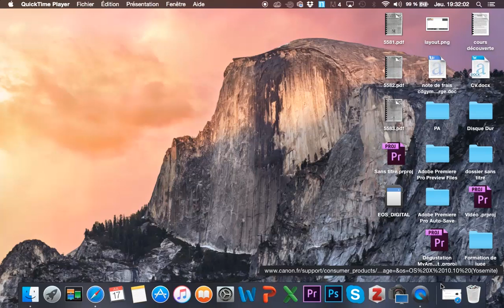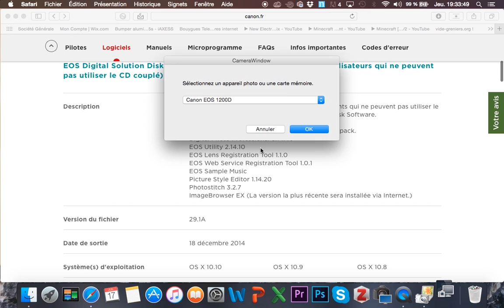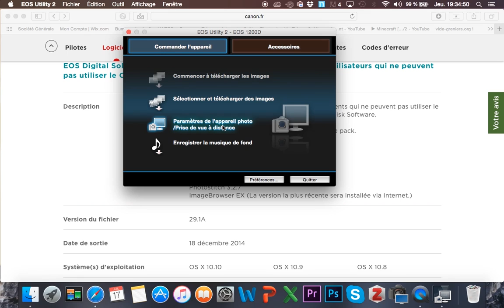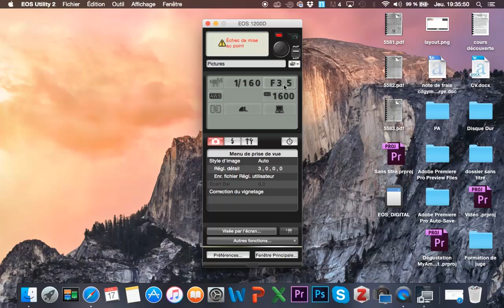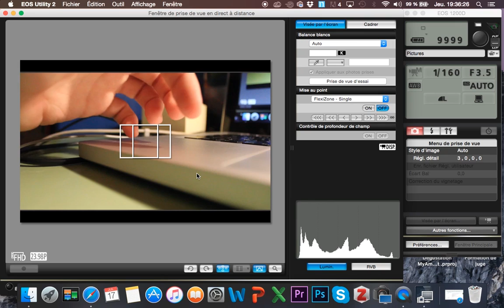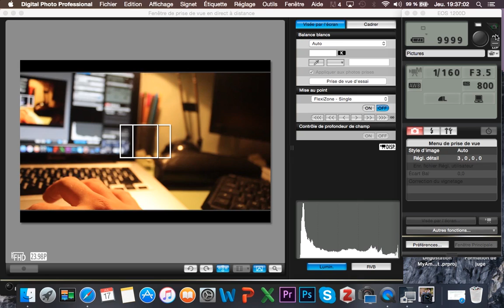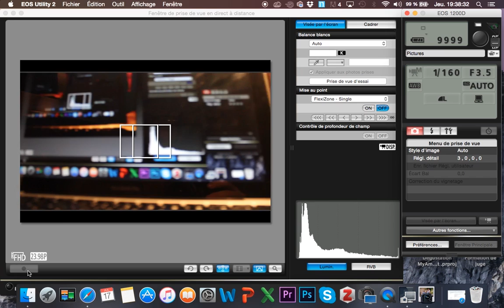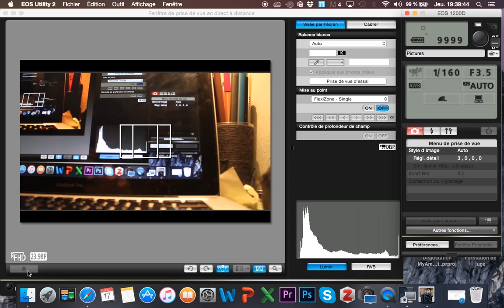DIY : Comment avoir un retour vidéo en direct avec un reflex Canon et un ordinateur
J'espère que vous allez bien. Aujourd'hui je vous présente un tutoriel ayant pour but de vous apprendre à comment avoir un retour vidéo en direct avec un reflex de la marque Canon et un ordinateur.
Le tutoriel se déroule sur mac mais la méthode est la même pour un pc.